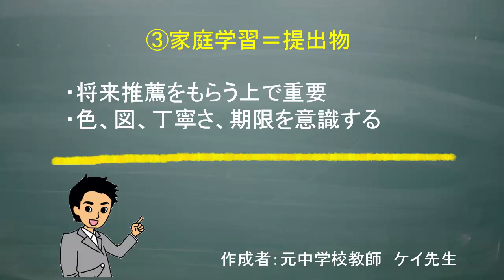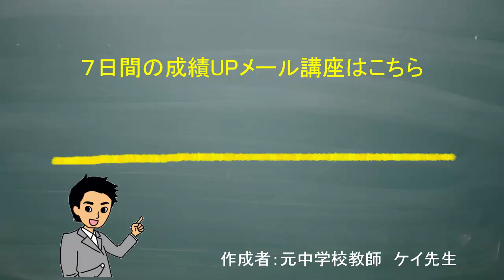【中一向け】家庭学習のやり方とコツ （道山ケイ）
★道山ケイの勉強系おすすめ動画★

★その他関連動画はこちら★